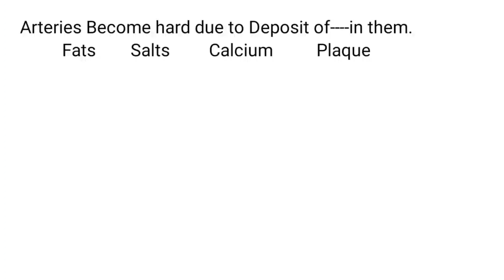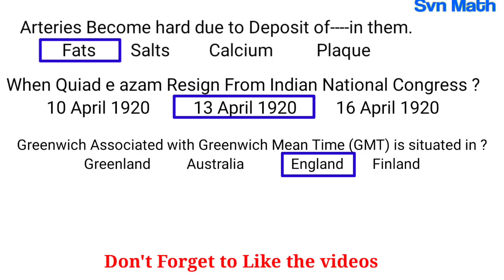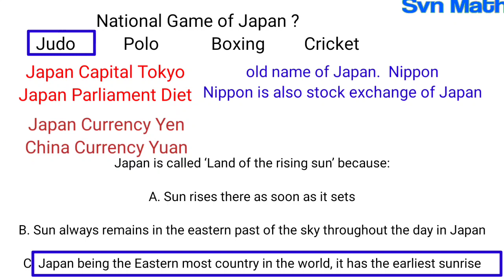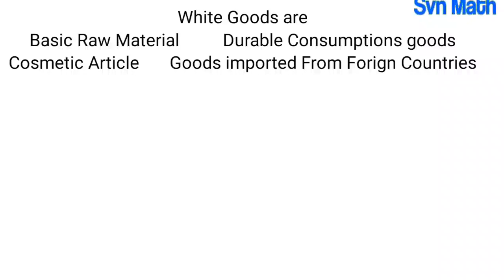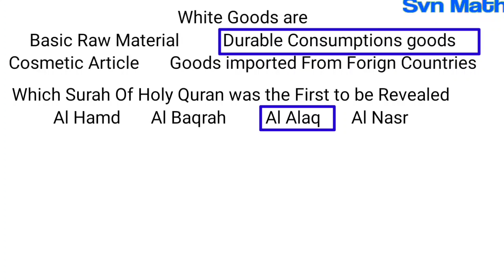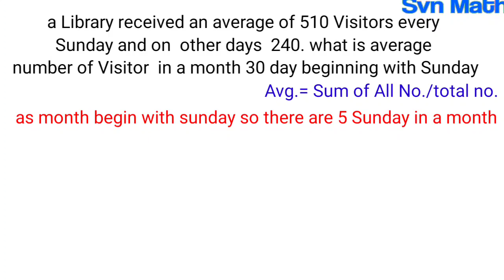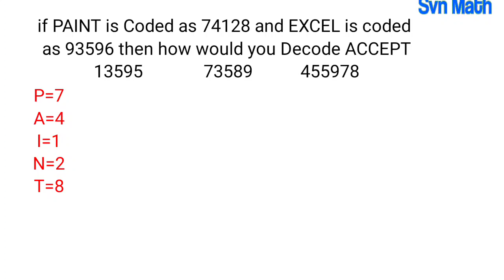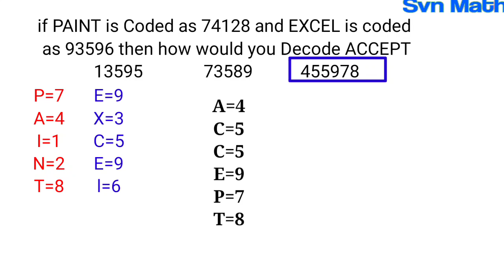English and Everday science most important question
most important and mostly repeated mcqs of